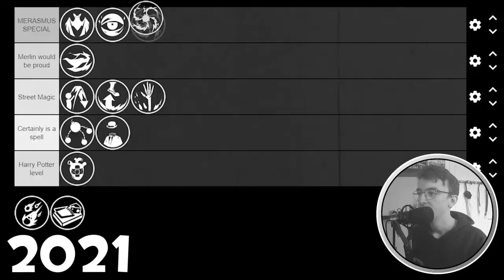[TF2] Reviewing The *NEW* Scream Fortress 2022 Maps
With the Scream Fortress XIV update dropping it came with a whole host of new and interesting maps. I played throught all of them one after another to rank them against eachother. We got some absolute bangers in this update. The new maps Soul-mill, Helltrain, Spookeyridge, Crasher, Bonesaw and Ghoulpit.
00:00 Intro
00:27 Soul-mill
02:17 Helltrain
04:40 Spookeyridge
06:43 Crasher
09:30 Bonesaw
11:18 Ghoulpit
12:47 Outro
🎵Outro Song🎵
🎶Call Me Sachi · Andreyun